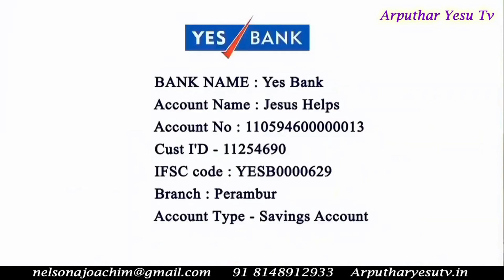🔴2023 Grand Car Procession of St Theresa Church, Kasimedu 01/10/2023